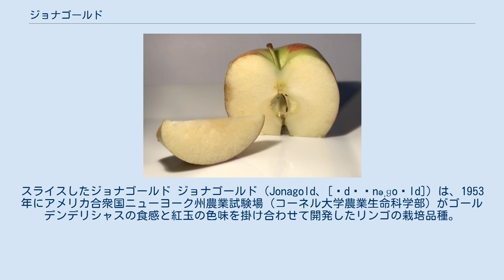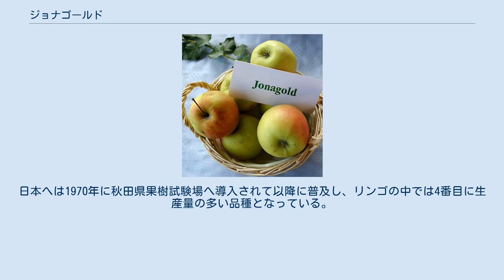ジョナゴールド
スライスしたジョナゴールド ジョナゴールド（Jonagold、[ˈdʒɒnəˌɡoʊld]）は、1953年にアメリカ合衆国ニューヨーク州農業試験場（コーネル大学農業生命科学部）がゴールデンデリシャスの食感と紅玉の色味を掛け合わせて開発したリンゴの栽培品種。
 大きく甘味のある果実と薄い果皮を特徴とする。
その大きさから、世界中の商業的栽培農家から好まれている。
三倍体であるため花粉は不稔性である。
ジョナゴールドの枝変わりであるJonagoredは米国特許商標庁よりPP05937号特許を取得していたが、失効している。
 ジョナゴールドの果皮は黄緑色を基調とし、クリムゾン色が紅潮した頬のように表れる。
ゴールデン・レッド系のリンゴの中では、赤みまたは緑色が完全に抜けることもあり得る。
果実はふんわりとサクサクした食感を持つ。
果汁が多く、芳香性があり、甘酸っぱい味がする。
 ベルギーでは最も人気のある品種で、アメリカリンゴ協会によれば15番目に人気の品種である。
日本へは1970年に秋田県果樹試験場へ導入されて以降に普及し、リンゴの中では4番目に生産量の多い品種となっている。
 日本国内の生産状況（2016年、収穫量上位10道県まで） 他多数。